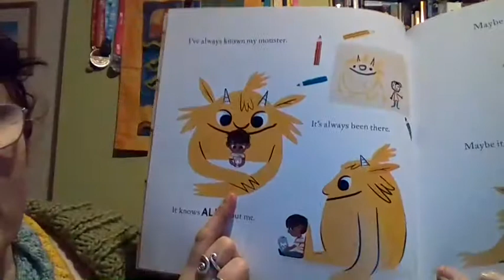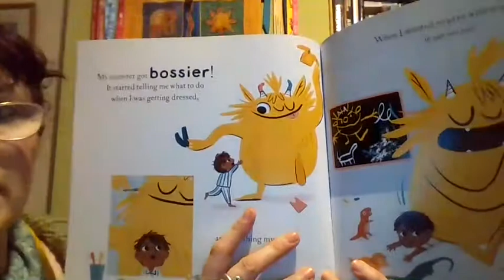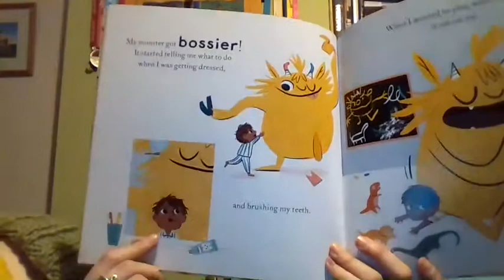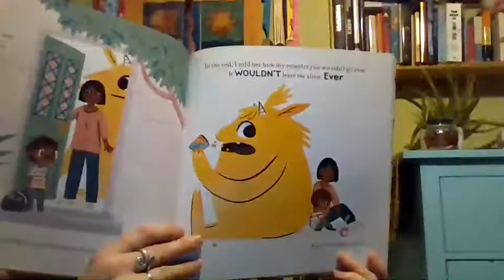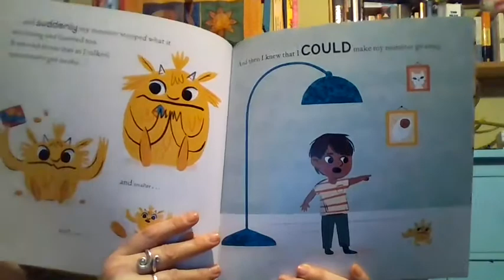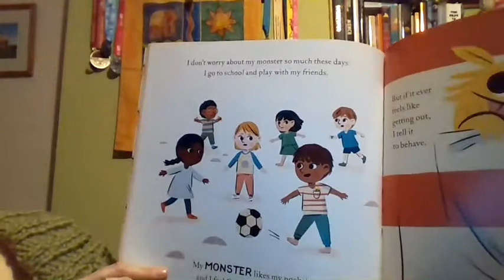Lisa reads: My Monster and Me